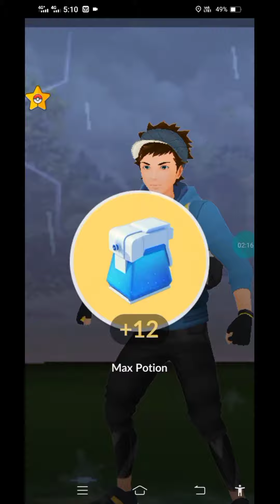How to Saved Ho-oh from Giovanni. Pokemon Go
Saved Ho-oh from Giovanni.
Pokemon Go : Catching Ho-oh.

pokemon go evolution
Pokémon
pokémon the series
pokemon clips
pokemon funny
pokemon sword and shield funny moments
pokemon funny moments
how to catch shadow ho oh
shiny ho oh
pokemon go ho oh event
pokemon go how to get legendaries